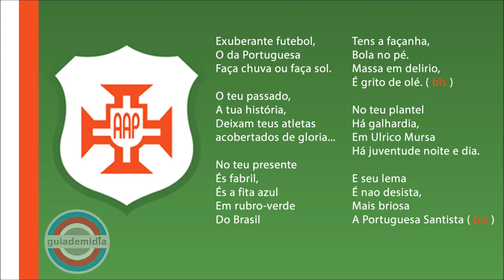Hino da Portuguesa Santista ( SP ) | Oficial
Hino Oficial da Associção Atlética Portuguesa Santos da cidade de Santos SP.
Hino da BRIOSA, A Lusa Santista.  Hino do Rubro-Verde da Baixada Santista
Compositor e intérprete: Santaninha

Fundação: 20 de novembro de 1917

Mascote: Cachopinha

Rivalidade: Santos FC e Jabuquara AC [ Jabuca ]

TÍTULOS EXPRESSÍVOS:
- Copa Paulista 2023
- Campeonato Paulista do Interior 2003
- Campeonato Paulista [ Série A2 ]  1932, 1933, 1934 e 1964
- Campeonato Paulista [ Série B1 ]  2016
-  Fita Azul 1959
[ A Fita Azul era um título de honra concedido aos clubes de futebol que, após suas excursões internacionais, retornavam invictos ao Brasil ] ( Fonte: Wikipédia ]

Canal Oficial da Briosa: @tvbriosa